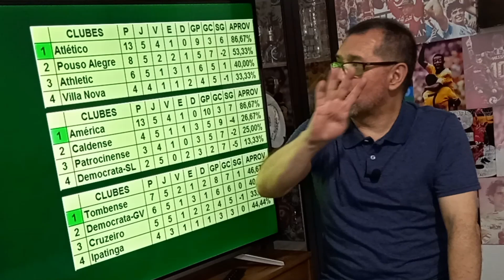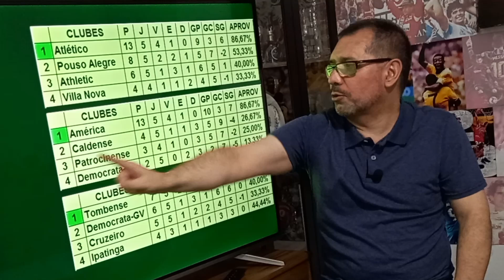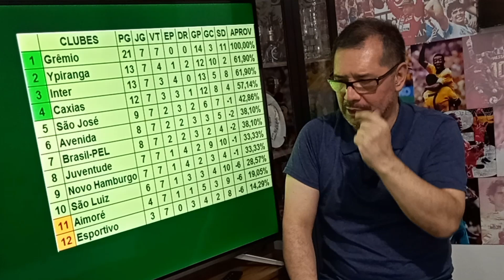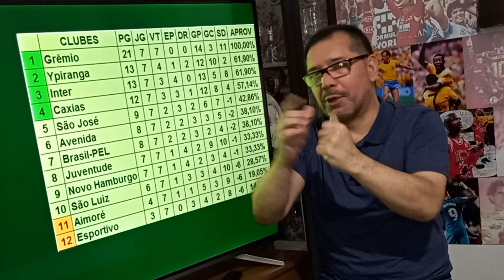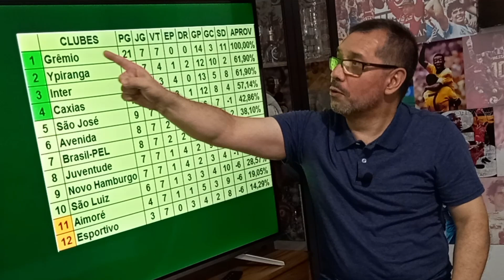Cruzeiro e Atlético ficam no empate | Tudo igual entre São José e Juventude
Esta segunda-feira foi de encerramento de rodada no Gauchão e também no Campeonato Mineiro. Os jogos de hoje terminaram sem vencedores.